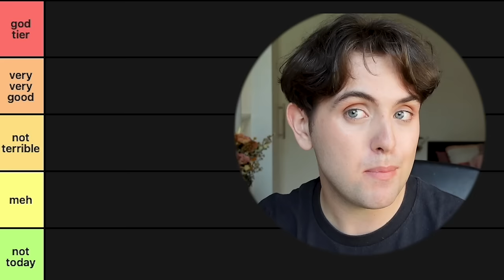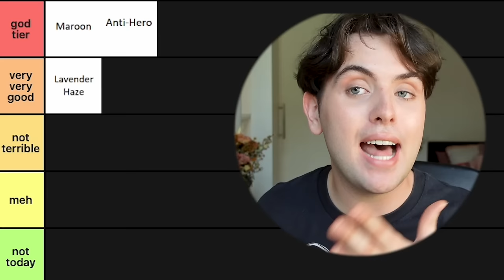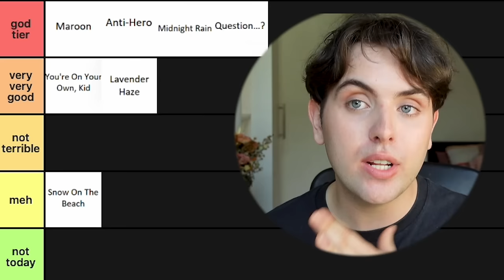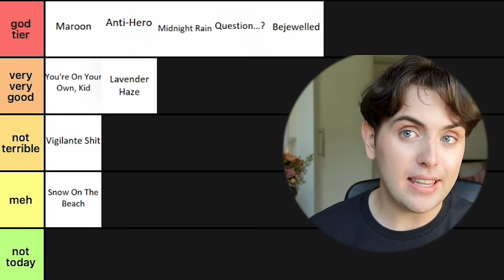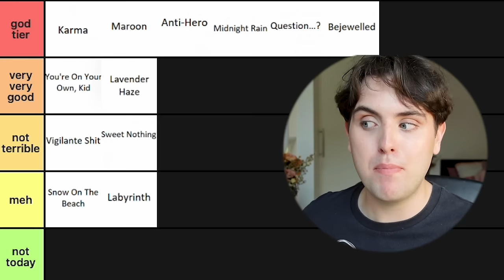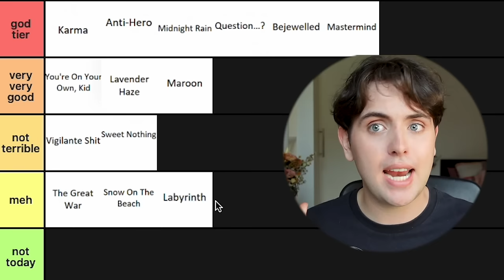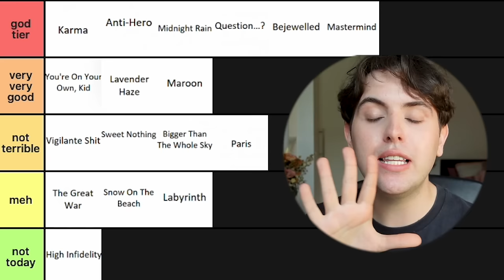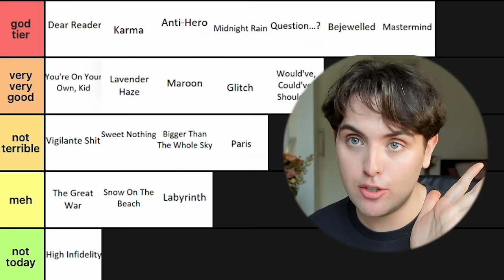ranking midnights + FIXING the track-list *controversial* 👀 🕰️ 🤷‍♂️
well hello there. it's been a minute since I've done some taylor content!
here's my tier ranking of midnights & how I, the swiftologist, would fix the track list if I had my way. warning: you will be mad at some of the decisions I've made...and that is okay!

kws: Taylor swift reaction, reacting to Taylor swift, midnights reaction, midnights review, Taylor swift tier rank, swiftologist